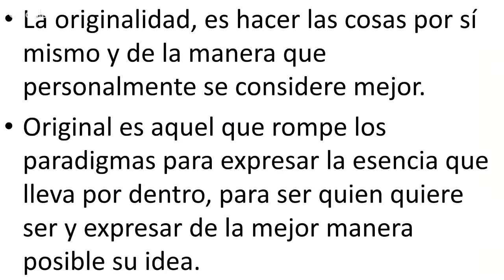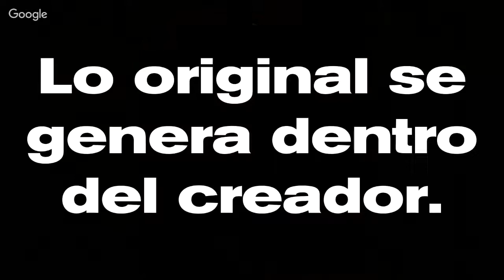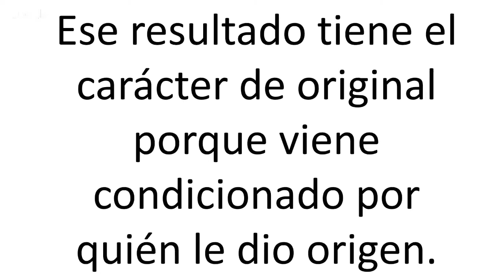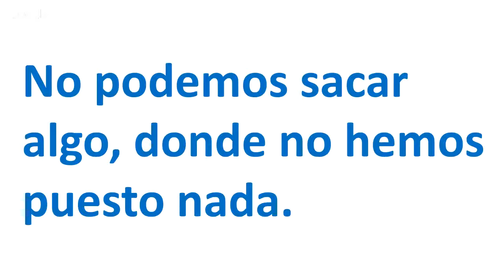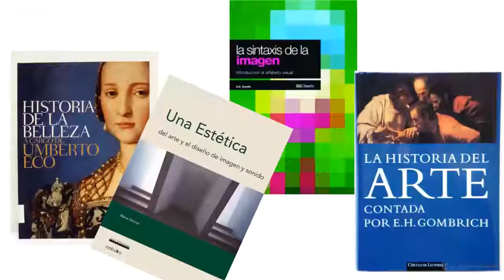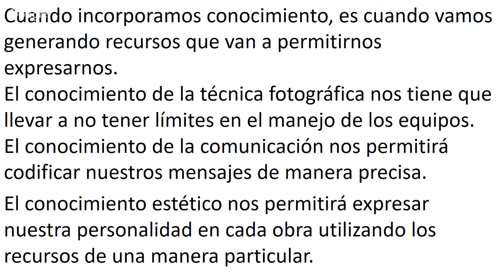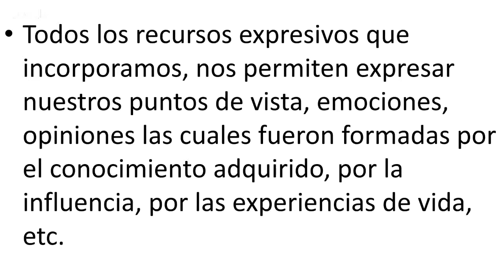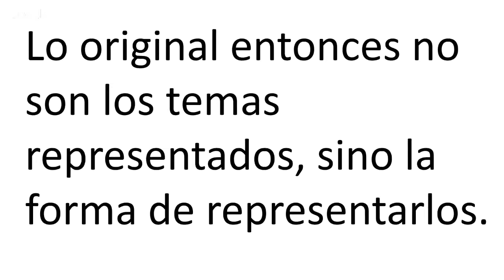El Disparador Creativo: "SER ORIGINAL, DEBERÍA SER TU ESTILO"